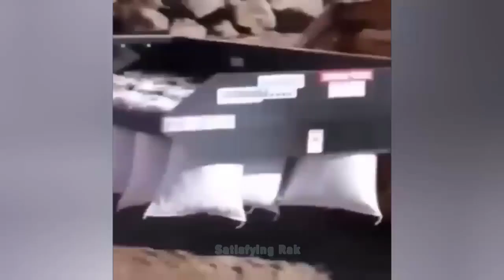Amazing People & Tools! Best Satisfying Videos Compilation. Watching Video Feel So Good Every Day.P1